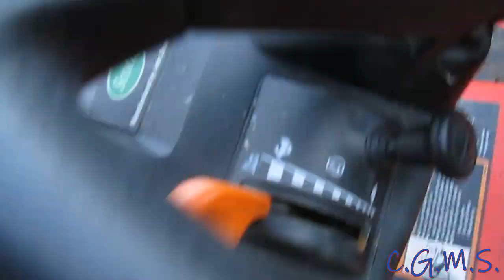"KOHLER ENGINE BLOW UP" Kohler Command 25HP Engine BLOW UP!!!!!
Checkout My Facebook Group! All Terrain Lawn & Garden Tractors